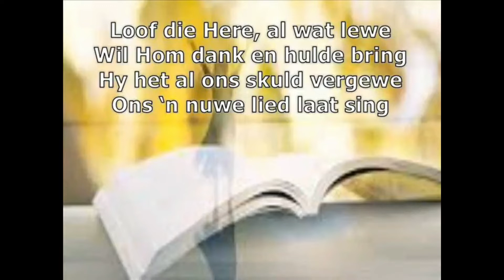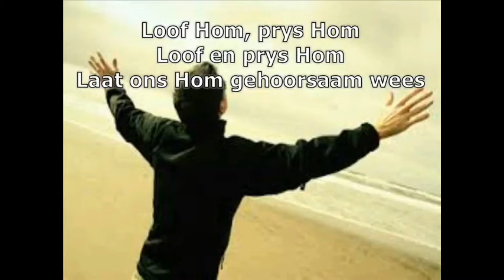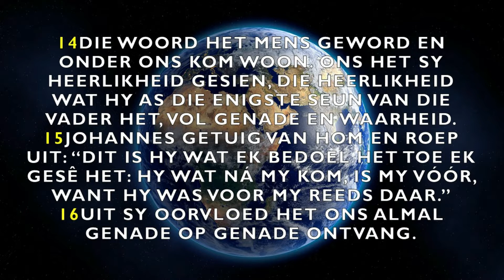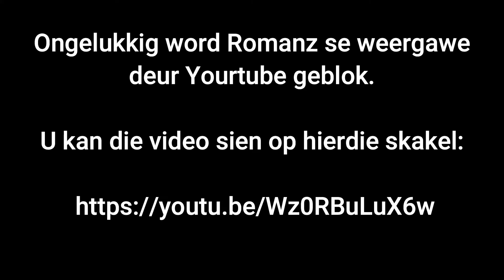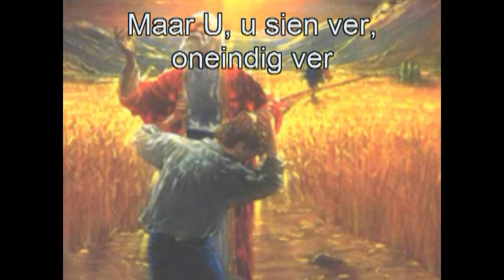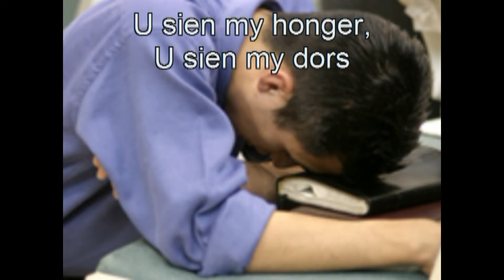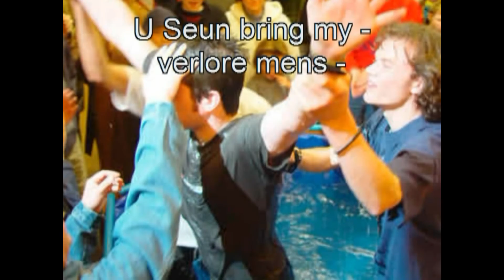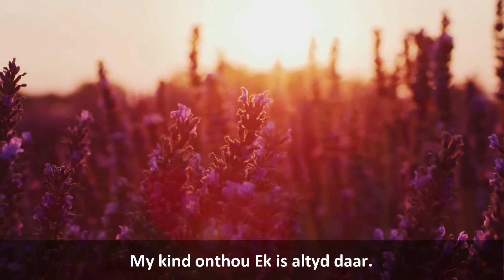SIndag 8 Mei 2022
Magaliesberg Gesinskerk
Tema: Genade op Genade
Skriflesing: Johannes 1 : 14 -16
Ds Theo Oosthuyzen